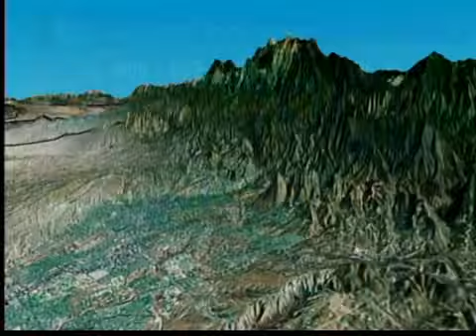Ian's Weekend Forecast, Dec 25